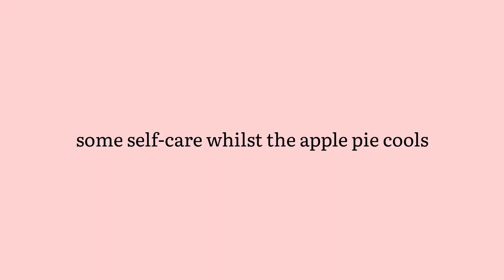Slow living in Cape Town | baking apple pie | self-care routine | silent vlog #10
Your support warms my heart ♡

Today is Friday and I decided to make apple pie since I had left over whipped cream in a spray bottle.

It was my first time making apple pie and I tried the lattice technique when folding the pastry.

I used the Natasha's Kicthen recipe for the pie crust as well as pie filling.

I enjoyed the apple pie but would reduce the sugar in the filling the next time I make it.

I enjoy letting my hair down on a Friday and so I did a few face treatments as the pie cooled.

♡♡♡ About me ♡♡♡

I am a lawyer, mom and wife living in Cape Town, South Africa.

I have an ordinary life, but appreciate the little things in it that make it magical.

Please follow.me as I share these little magical things with you, in this one little life.